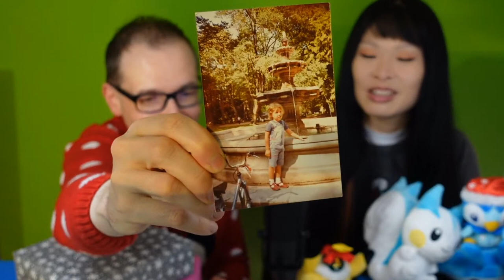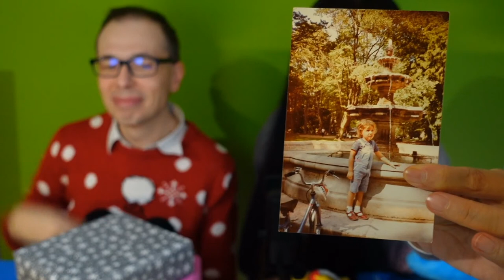LIVE 🔴 Ouverture 🎁 Colis de Noël 📦 Cadeaux d'abonnés & de famille 🎄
→ Fichiers & Tutos dessin 🖌 Dédicace, Cartes & Goodies pour mes fans 🎁 Blog & Discord 💌